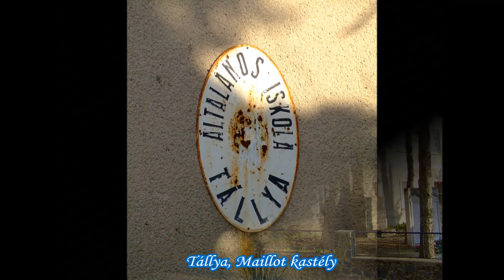Magyarországi Kastélyok és Kúriák, 1.rész, Észak - Magyarország